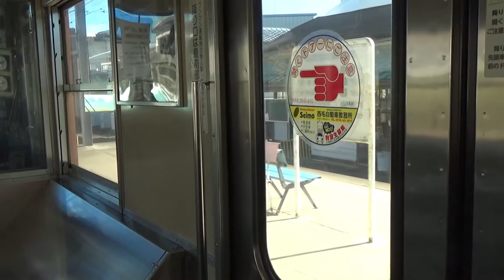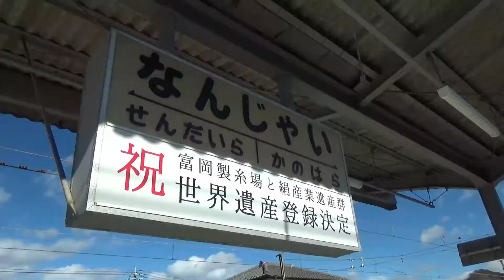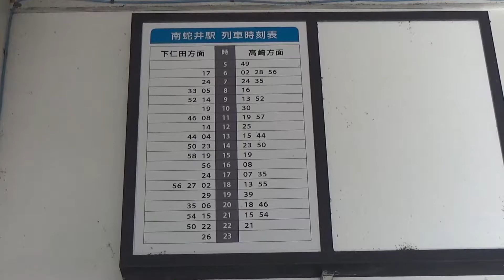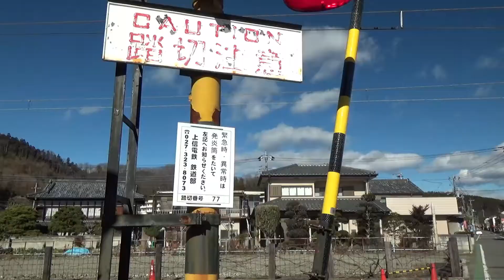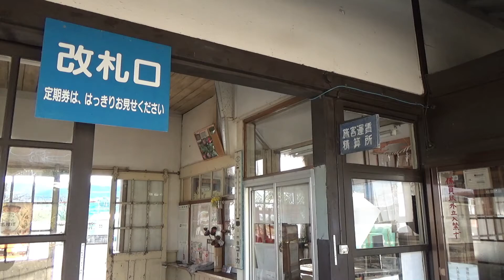上信電鉄に乗ろう！各駅を訪問 その４ 珍名南蛇井駅（なんじゃい）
2020.2.1撮影
前から気になっていた、「上信電鉄」へようやく行くことにしました。
各駅に下車し、ホームや駅舎そして近くの踏切を撮影しています。
1時間に1本ないし2本の運行のため、下仁田から高崎方面へ戻りながらの
撮影で、９駅しか訪ねられませんでした。
続きは、時間がとれれば再訪したいと思います。

この動画は南蛇井駅のみ収録しています。
駅名（地名）が珍しいので、印象に残る駅です。